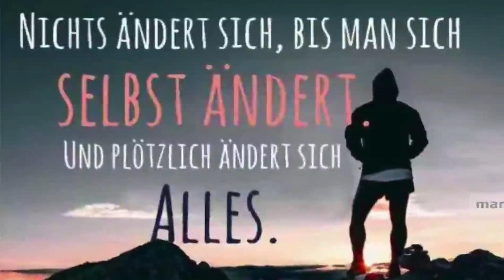Das Gesetz von Saat und Ernte - Was Du säst wirst Du ernten - Erfolgreich leben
✅ Inner Circle Informationen:
✅ Von der Idee zur Realität - Der 6 Schritte Prozess

Auszug Transkript:

Das Gesetz von Saat und Ernte sagt aus:

Was immer Du säst, wirst Du ernten.

Wenn Du Getreide säst, wirst Du keine Kartoffeln ernten, du wirst Getreide ernten.

Und dieses Getreide wirst Du auch nur dann ernten, wenn du die Saat hegst und pflegst.

Kümmerst du dich nicht beharrlich um die Saat, was wird passieren?

Die Saat wird verkümmern.

Genauso ist es auch in deinem Leben.

Wenn du einen neuen Gedanken in deinen Verstand pflanzt und diesen Gedanken immer wieder und immer wieder denkst, wird dieser Gedanken immer klarer. Zuerst nimmt dieser immer und immer wieder gedachte Gedanke Gestalt in deinem Kopf an.

Das Bild in deinem Kopf wird klarer, es wird deutlicher mit jedem erneuten Vorstellen. Und je stärker die Gefühle, die du beim denken dieses  Gedankens empfindest, desto grösser ist die Energie dieses Gedankens.

Je grösser der Wunsch, der mit deinem geistigen Bild einhergeht, je intensiver das Verlangen, das du mit der Vorstellung deines Gedankens in deiner Fantasie empfindest, desto mehr neigt dieser Gedanke zur Realisierung.

Ein Gedanke, immer wieder und wieder gedacht, wird zu einem klaren Bild in der geistigen Realität deiner Vorstellung, gekoppelt mit einem intensiven Verlangen wird dieser Gedanke zeitversetzt in der Realität der materiellen Welt Gestalt annehmen.

Die Übersetzung aus der unsichtbaren Energie deiner Gedanken in die sichtbare Energie von Materie erfolgt durch dein Handeln, durch deine Aktion, durch all die kleinen und grossen Schritte, die in der Gesamtheit zu dem führen was du dir immer wieder vorgestellt hast.

Nach diesem Prozess ist alles entstanden, was jemals von Menschenhand erschaffen wurde. Es gibt keine Ausnahme.

Alles beginnt immer mit einem einzelnen Gedanken in der Fantasie eines Menschen.

Am Ende des Prozesses nimmt der Gedanken eine sichtbare Form an.

Albert Einstein sagte:

Fantasie ist wichtiger als Wissen.

Stichworte für diesen Kanal:

Persönlichkeitsentwicklung Lebenserfolg Lifestyle, Marcel Meghari, Coaching Coach Lifecoach Erfolgscoach Trainer Seminare, Entfaltung des eigenen Potentials,  Intelligente Nutzung des Verstandes,  Das Gesetz von Saat und Ernte - Was Du säst wirst Du ernten - Erfolg kurz + knackig, Intelligente Umgang mit Gefühlen, Das eigene Leben selbstbestimmt erschaffen, Motivation Inspiration, Das Gesetz der Resonanz, Das Gesetz der Anziehung, Das Gesetz von Ursache und Wirkung, Lebenserfolg Erfolg erfolgreich sein, Lebensglück Glück glücklich sein, Positiv konstruktiv Denken lernen, Das Gesetz von Saat und Ernte - Was Du säst wirst Du ernten - Erfolg kurz + knackig, Die eigenen Gedanken intelligent lenken, Den unbewussten Verstand intelligent nutzen programmieren, Unterbewusstsein auf Erfolg programmieren ausrichten, Das Gesetz von Saat und Ernte, Mit den eigenen Gedanken Realität schaffen, Das Gesetz von Saat und Ernte, Gedanken erschaffen Realität, Erfolgsstrategien Erfolgstipps Tipps für Erfolg, Erfolg lernen, Schritt für Schritt Anleitungen für dein erfolgreiches Leben, Das Gesetz von Saat und Ernte - Was Du säst wirst Du ernten - Erfolg kurz + knackig, Einfach glücklich leben, Das Gesetz von Saat und Ernte, Gute angenehme positive Gefühle fühlen,  Negative Gefühle zu positiven Gefühlen wandeln,